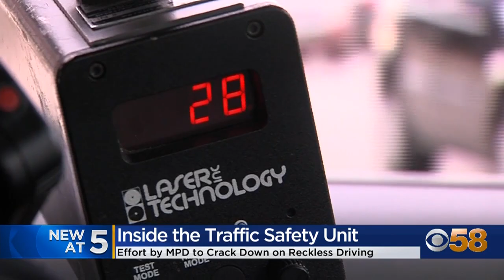Inside MPD's Traffic Safety Unit to crack down on reckless driving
Milwaukee police gave CBS 58 an inside look at the efforts to crack down on reckless driving. This comes after the announcement of a new Traffic Safety Unit. Data from crashes and civilian reports will also help the department determine where those areas of attention are located.